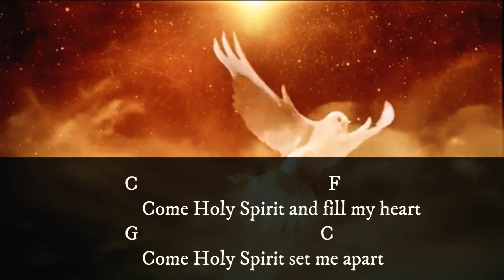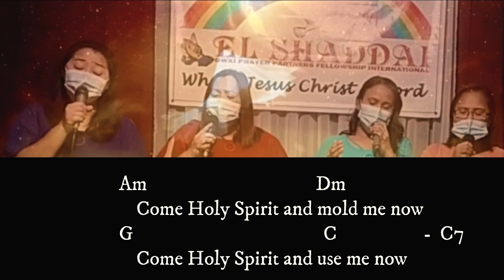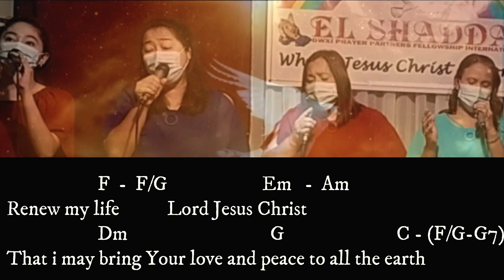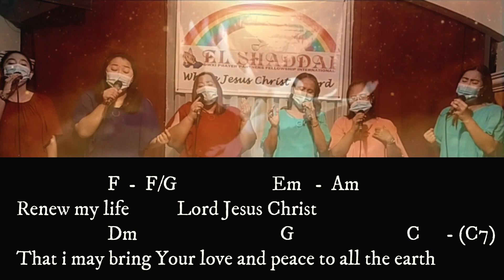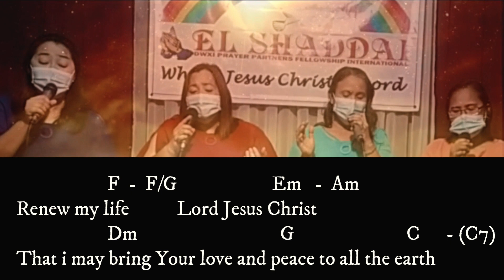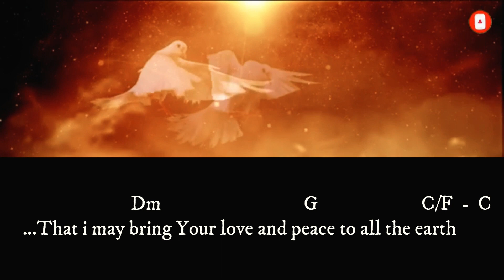COME HOLY SPIRIT with lyrics and chords for Musician ( Beginners)